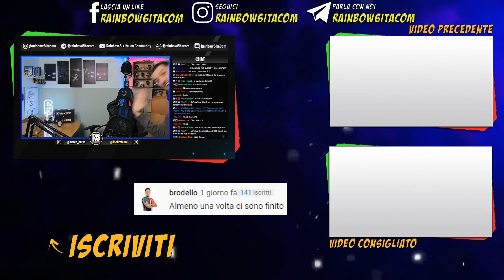BUON COMPLEANNO R6IC! TANTE NOVITÀ & NUOVO SERVIZIO PER VOI [Rainbow Six Siege ITA]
La Rainbow Six Italian Community compie 3 ANNI!
Eccovi un estratto della LIVE con TUTTE LE NOVITÀ e un NUOVO SERVIZIO GRATUITO!

Grazie a chi ci ha supportato dall'inizio, a chi si è unito in "corso d'opera", a chi apre questo canale per la prima volta e a chi arriverà in futuro!
Siete l'anima della R6IC!

T-SHIRT & GADGET:

CONTATTI:

INTRO & OUTRO:

Artists: Heuse & Zeus x Crona & Emma Sameth